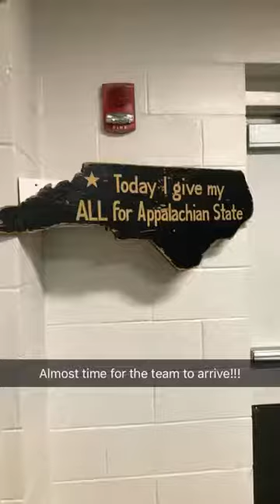App State UNISWAG Snapchat Takeover